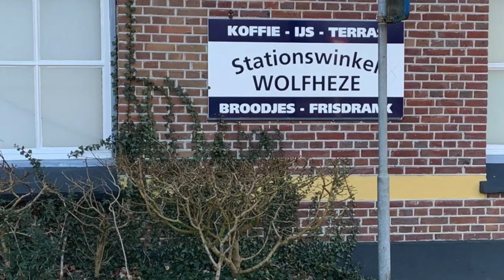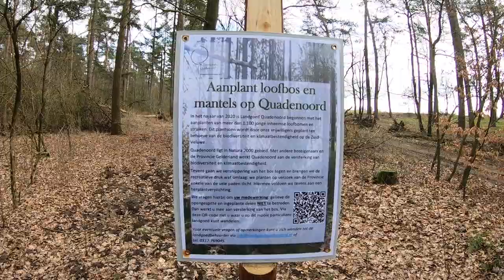Wolfheze - part 2